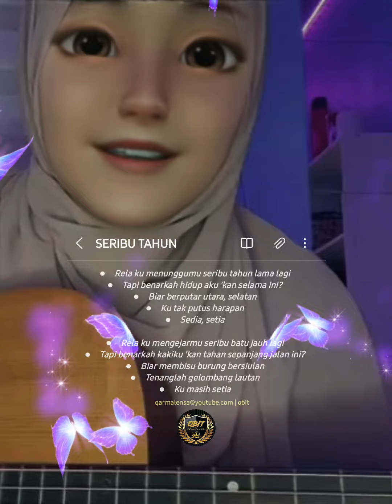SERIBU TAHUN | NAJWA